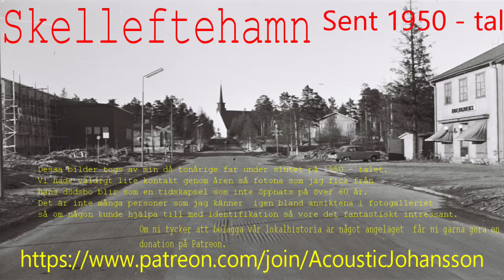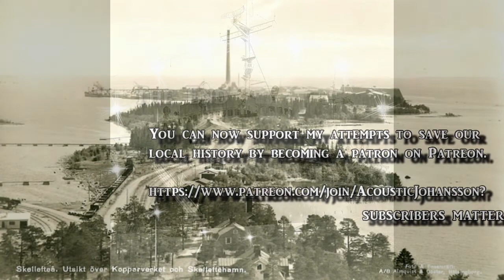Skelleftehamn -1950's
Photo gallery - Skelleftehamn, Sweden, latter half of the 1950's

Dessa bilder togs av min då tonårige far under slutet på 1950 – talet.
Vi hade väldigt lite kontakt genom åren så fotona som jag fick från
hans dödsbo blir som en tidskapsel som inte öppnats på över 60 år.
Det är inte många personer som jag känner  igen bland ansiktena i fotogalleriet
så om någon kunde hjälpa till med identifikation så vore det fantastiskt intressant.

Om ni tycker att belägga vår lokalhistoria är något angeläget  får ni gärna göra en

Photo by Lennart Enocsson
Music track performed by Jan Johansson & Friends